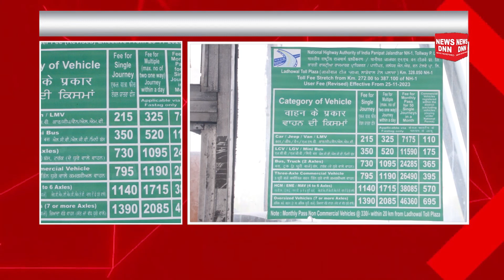नहीं बढ़ेंगे टोल प्लाजा के दाम । वित्तीय वर्ष 24-25 में टोल प्लाजा के दाम होने थे 2-5 फीसदी ज्यादा